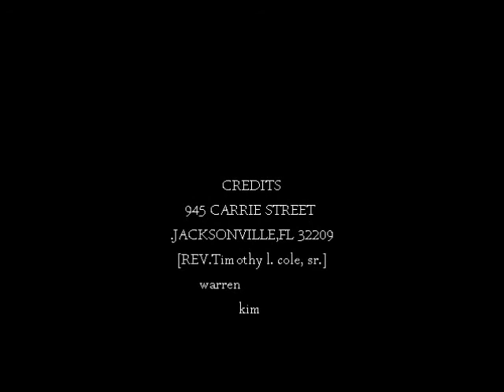REV. Timothy Cole